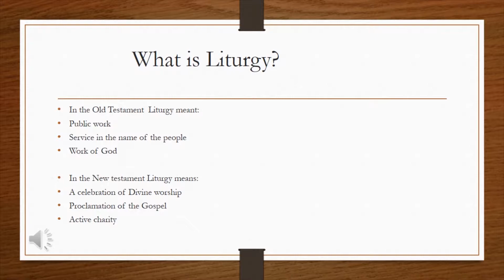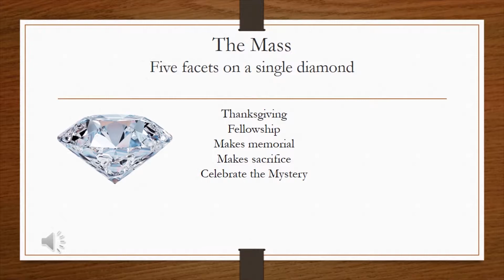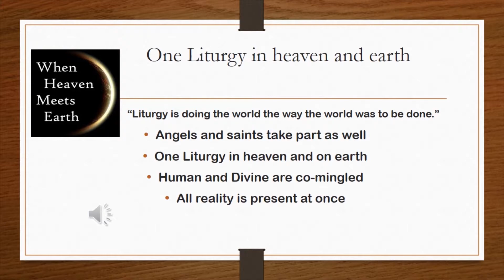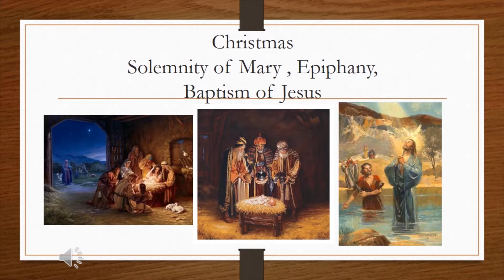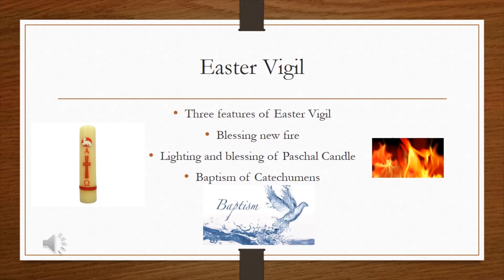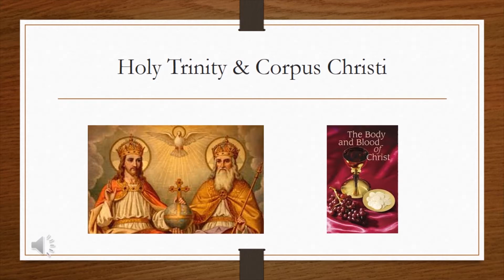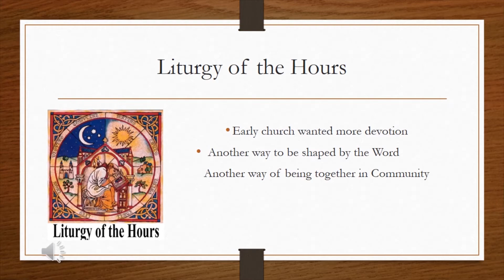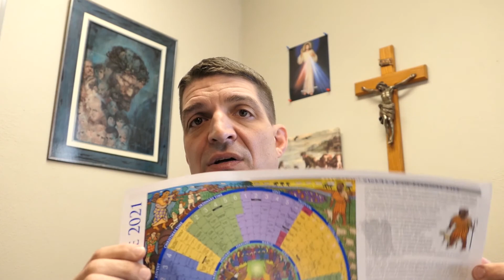Liturgy and Liturgical Year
The Liturgy and Liturgical Year. Our readings that accompany this topic are from USCCA 165-179, CCC 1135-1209, Bible - Ex. 12:1-20, Lv. 23. In these Bible readings, notice how God established a liturgical year in their celebrations.